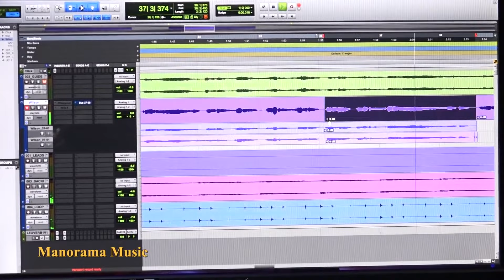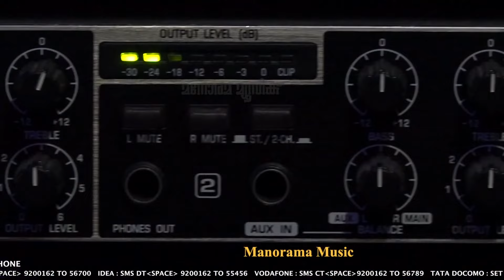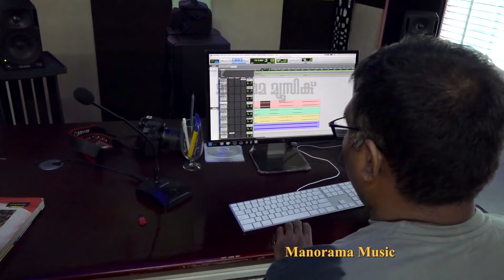Yeshuve Oru Vakku Mathi | Abhijith Kollam | R S Vijayaraj | Malayalam Christian Devotional Songs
യേശുവേ ഒരു വാക്ക് മതി  | Yesuve Oru Vakku Mathi

Lyrics & Music : R S Vijayaraj

Singer : Abhijith Kollam

Orchetrtion: Aby Salvin Thomas

Camera and Edit: Eugine Lenthaparambil

Album : VAZHTHUNNU NJAN

യേശുവേ ഒരു വാക്കു മതി
എൻ ജീവിതം മാറീടുവാൻ
നിന്‍റെ സന്നിധിയിൽ ഇപ്പോൾ ഞാൻ
നിന്‍റെ മൊഴികൾക്കായ് വാഞ്ചിക്കുന്നെ
Yeshuve oru vaakku mathi
En jeevitham maareeduvan
Ninte sannidhiyil ippol njan
Ninte Mozhikalkkay vaanchikkunne

യേശുവേ എൻ പ്രിയനേ
നിന്‍റെ മൃദു സ്വരം കേള്‍പ്പിക്കണേ
മറ്റൊന്നും വേണ്ടിപ്പോൾ
നിന്‍റെ ഒരു വാക്കു മതി എനിക്ക്
Yeshuve en Priyane
Ninte mrudhu swaram kelppikkane
Mattonnum vendippol
Ninte oru vaakku mathi enikku

മരിച്ചവരെ ഉയിർപ്പിച്ചതാം
രോഗികളെ വിടുവിച്ചതാം
കൊടുങ്കാറ്റിനെ അടക്കിയതാം
Marichavare uyirppichathaam
Rogikale viduvichathaam
Kodumkaattine adakkiyatham

എന്‍റെ അവസ്ഥകൾ മാറിടുവാൻ
എന്നിൽ  രൂപാന്തരം വരുവാൻ
ഞാൻ ഏറെ ഫലം നല്കാൻ
Ente avasthakal maariduvaan
Ennil roopantharam varuvaan
Njan ere phalam nalkaan